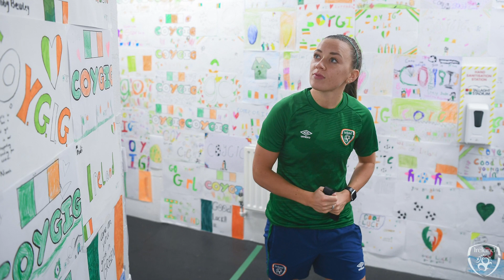INTERVIEW | WNT Captain Katie McCabe on Tuesday's friendly against Australia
Ireland WNT captain Katie McCabe discusses welcoming fans back to Tallaght Stadium, life at Arsenal, and Tuesday's game against Australia.